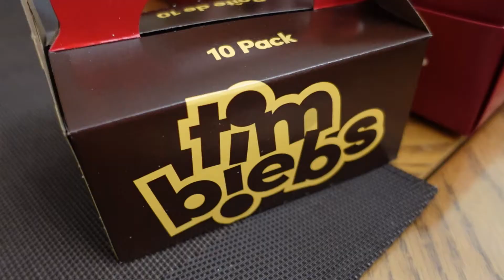VLOGMAS DAY 11 🎄 INTERNET TROLLS + ENERGY VAMPIRES, FAMILY DINNER, TIM BIEBS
I had so much hope for today...it's the 11th - my favourite number, the sun was shining bright...and then just like pathetic fallacy, the wind in Toronto was so strong it felt like a wind storm. Nature mirroring the turmoil of the infamous internet troll. *Sigh*. Don't ever dim your light because of other people. You'll always attract your soul tribe as long as you stay true to who you are. Believe that.